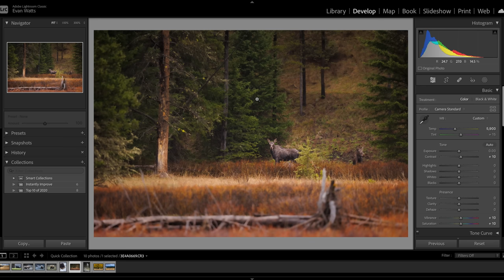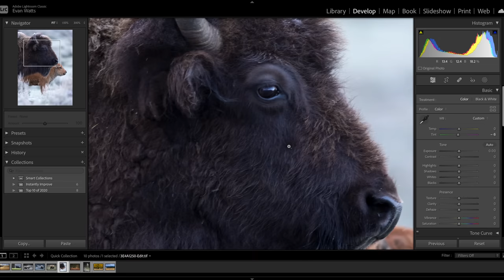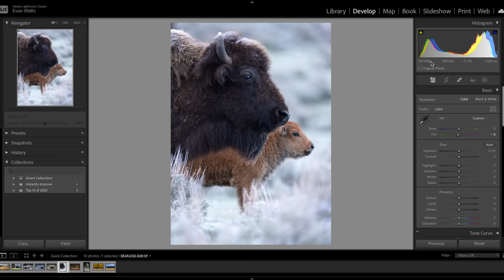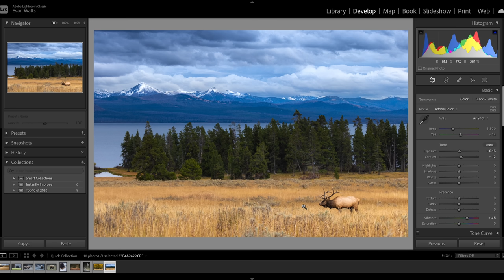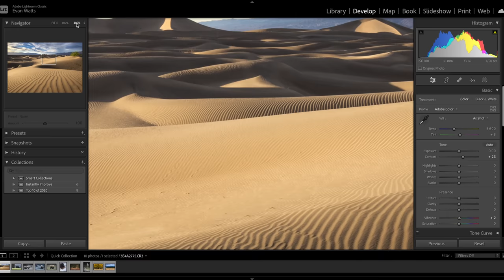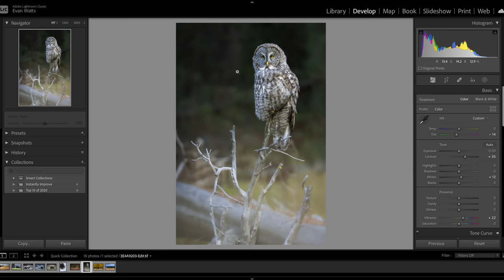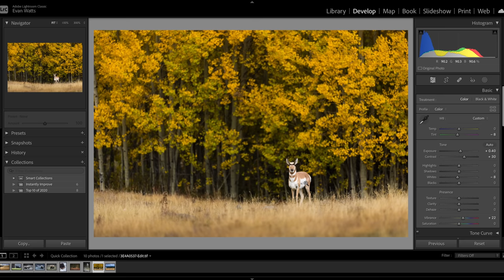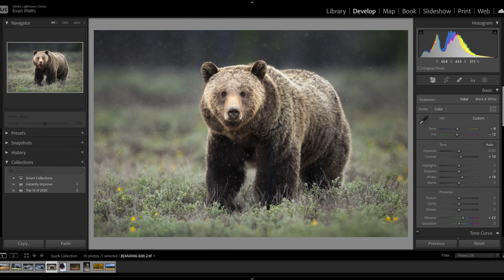My Top 10 Best Photos of 2022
Gear List

Canon EOS R5 Full-Frame Mirrorless Camera
Canon EF 500 f/4 IS II USM Lens
Canon EF 100-400mm f/4.5-5.6 IS II USM Lens
Oben AT-3586 Aluminum Tripod and Triple Action BZ-226T Ball Head
B + W 77mm UV Protection Filter
Sony CFexpress Type B TOUGH Memory Card
Canon EF 1.4x Extender III
Canon EF 2.0x Extender III
ThinkTank BackLight 36L Camera Backpack
Oben GH-30 Gimbal Head
Canon LP-E6NH Lithium-Ion Battery
Canon BG-R10 Battery Grip

In this video, I showcase the top 10 best photos I took in 2022 and recap my progress as a wildlife photographer in the year of 2022. The photos shown were taken in a variety of different places, including Yellowstone National Park, Grand Teton National Park, Great Smoky Mountains National Park, and Death Valley National Park.